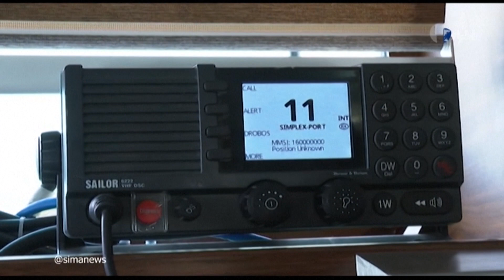အီရန်၊ရုရှားနှင့်တရုတ် သုံးနိုင်ငံ ပူးတွဲရေတပ်စစ်ရေးလေ့ကျင့်မှု အိန္ဒိယသမုဒ္ဒရာတွင်ပြုလုပ်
အီရန်၊ရုရှားနှင့်တရုတ်နိုင်ငံတွေဟာ (၃)နိုင်ငံပေါင်း ပူးတွဲရေတပ်စစ်ရေးလေ့ကျင့်ခန်းကို ဇန်နဝါရီ ၂၁ရက်  သောကြာနေ့က စပြီး အိန္ဒိယသမုဒ္ဒရာထဲမှာ သုံးရက်ဆက်တိုက်ဆောင်ရွက်ကြမှာဖြစ်ပါတယ်။

ဒီဆောင်ရွက်ချက်ဟာ အီရန်သမ္မတ အီဗရာဟင်ရိုင်စီ မော်စကိုသို့ တရားဝင်ခရီးသွားရောက်နေတာနှင့် တိုက်ဆိုင်နေပါတယ်။ ရုရှားနှင့်ဆက်ဆံရေးတိုးချဲ့ဖို့ အီရန်မှာ အကန့်အသတ်မထားဘူးလို့ ရိုင်စီက ပြောခဲ့ပါတယ်။

Source AFP